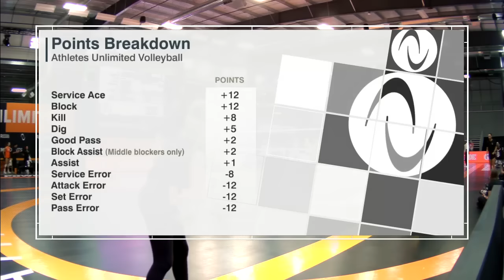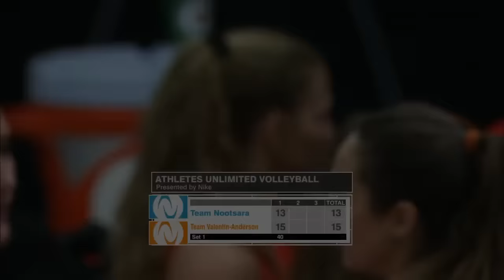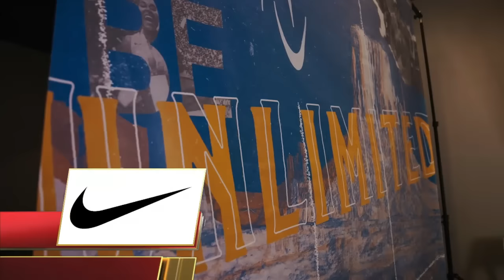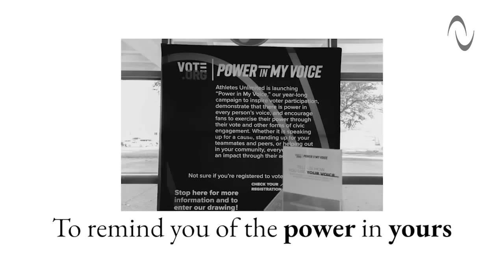AU Pro Volleyball Season 3: Match 1